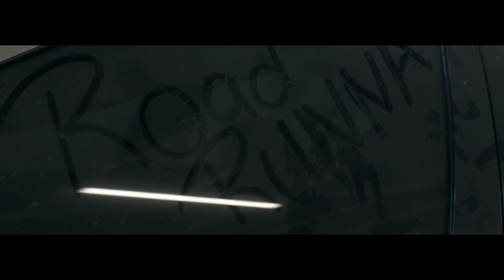NOOK GOTTI - ROAD RUNNA | Dir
WEST ORLANDO RAPPER NOOK GOTTI RELEASES HIS FOLLOW UP
TO HIT SINGLE COUNT
"ROAD RUNNA"